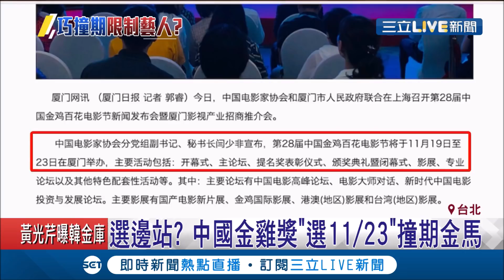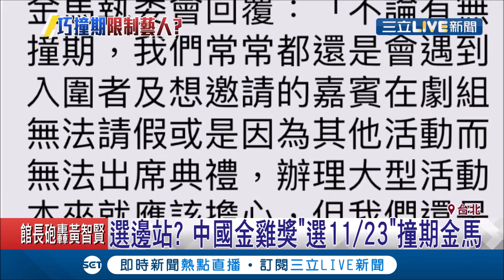中國金雞獎跟台灣金馬獎大撞期 外界解讀要電影人"選邊站"｜記者 許信欽 胡時瑛｜【娛樂星世界】20190618｜三立新聞台